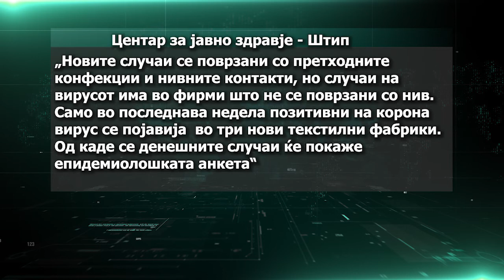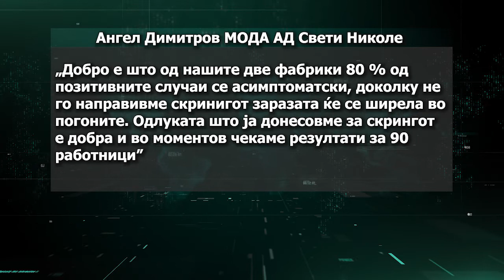Уште две текстилни фабрики во Штип под клуч поради коронавирусот